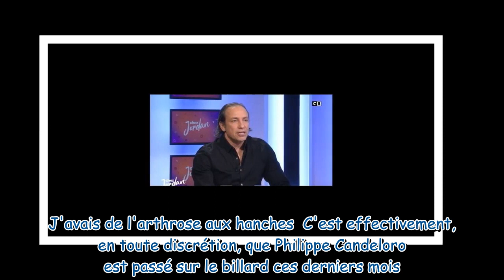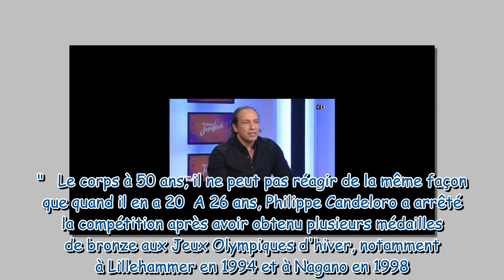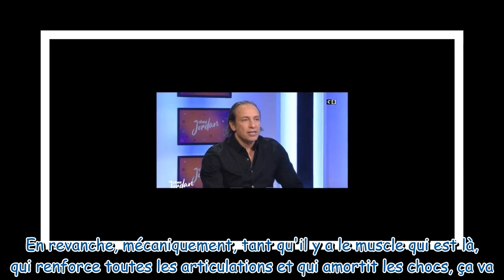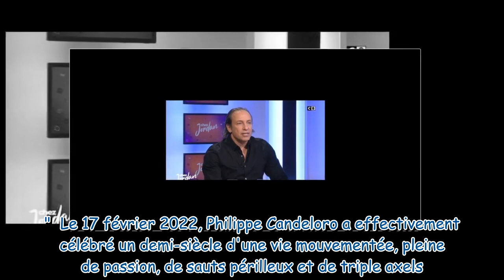Philippe Candeloro opéré en secret à deux reprises : "Quand vous prenez de l'âge..."